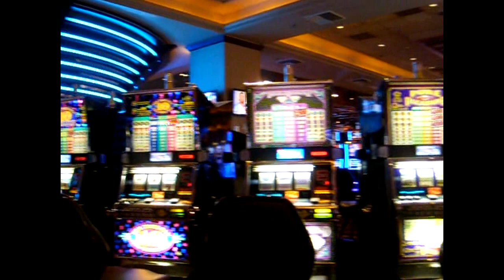Dolphin Treasure Bonus + Re-Trigger - 5c Aristocrat Video Slot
1st gaming touch, in San Manuel Casino slotchannel slot channel